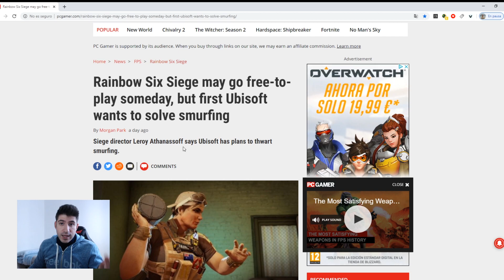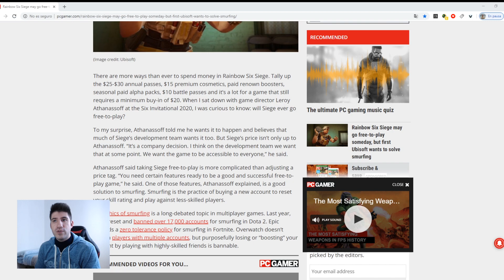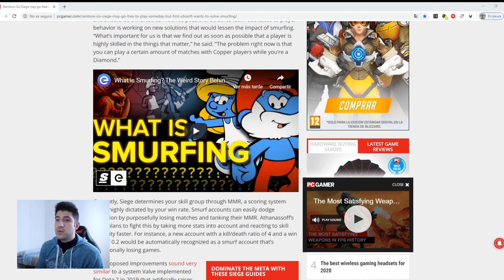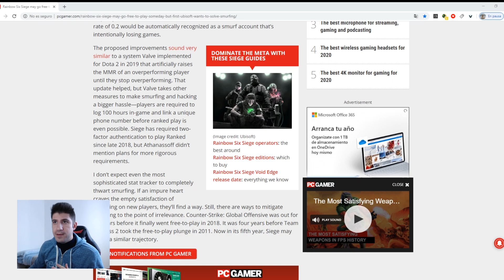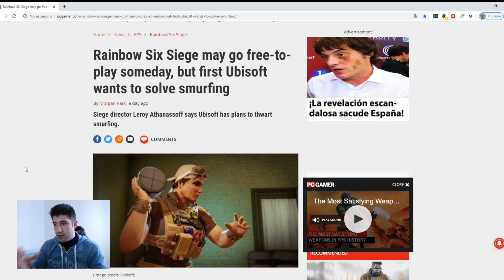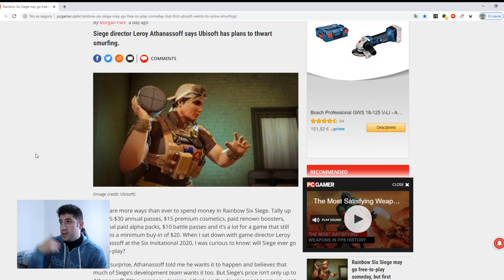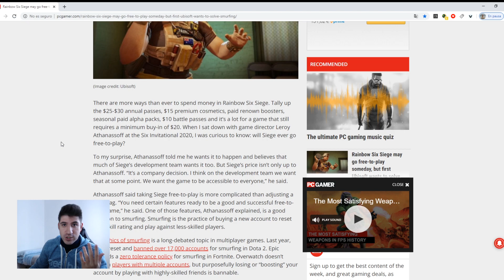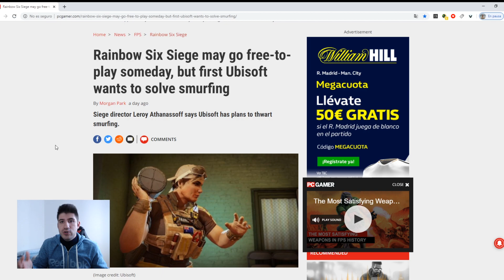¡RAINBOW SIX SIEGE SERÁ GRATUITO!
Nuevo vídeo en español de Rainbow Six Siege, en esta ocasión os traigo un nuevo vídeo donde veremos una entrevista realizada al directo de R6 en PCGAMER. Espero que os guste!

▶ Videos Interesantes

▶DONACIONES 😊

▶MI PC 🎮

▸PLACA BASE : ASUS Z170 PRO GAMING
▸PROCESADOR: i7 6700k@4.7Ghz
▸T.GRAFICA: GIGABYTE GTX 1070 G1 GAMING 8GB
▸RAM: G.SKILL Ripjaws V Series 16GB (2 x 8GB)
▸SSD: SANDISK SSD PLUS 240Gb
▸HDD: SEAGATE BARRACUDA 1TB 3,5" SATA 7200rpm
▸F.ALIMENTACION: EVGA SUPERNOVA G2 750W 80 Plus Gold MODULAR